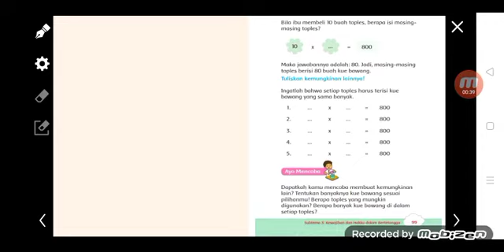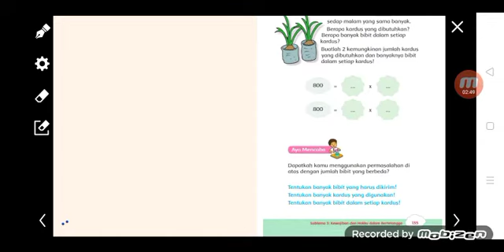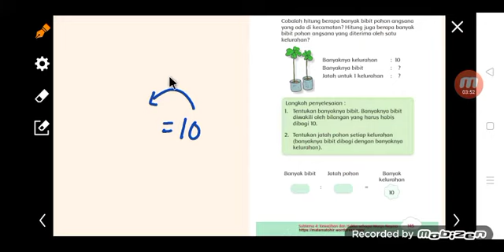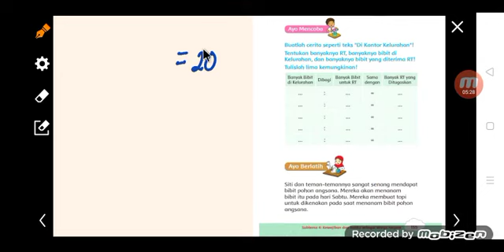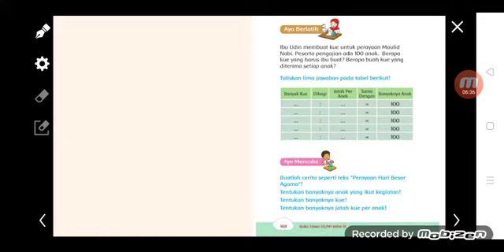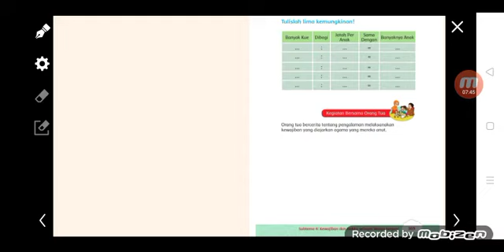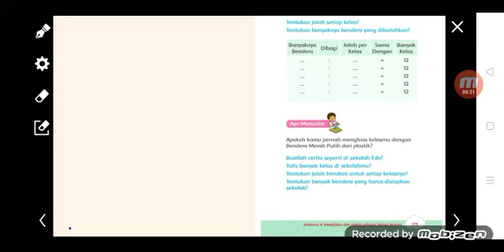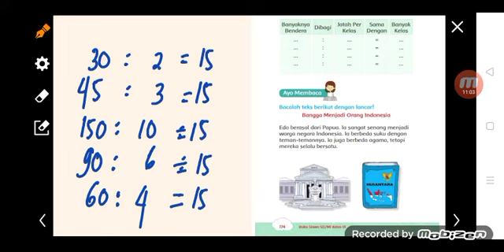kelas 3, tema 4, halaman 99 sampai 174.